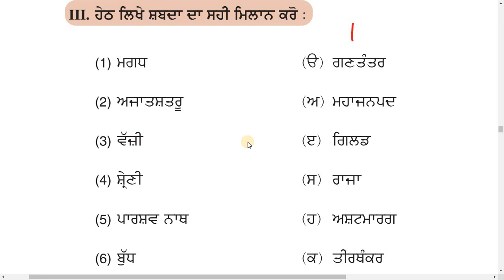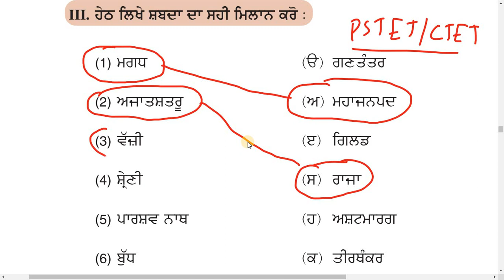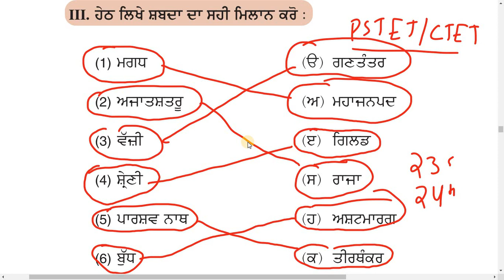SST MCQ for PSTET/CTET| Video-2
इस चैनल में सभी Teaching Exams (CTET,PSTET,MASTER CADRE,UPTET,MPTET,KVS,NVS,SUPER TETS and DSSSB) aur Competitive exams की GK (RAILWAY NTPC, Group D,SSC GD,SSC CHSL, SSC CGL, Banking,PATWARI,CONSTABLE,ENGLISH) की तैयारी करवाई जाती है।